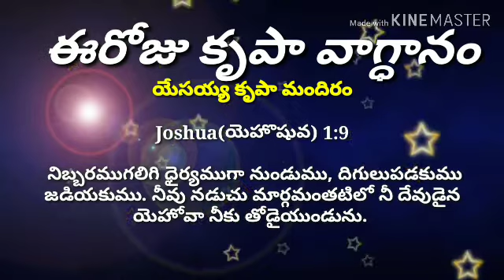ఈరోజు కృపా వాగ్ధానం| Today's promise | February 1, 2019